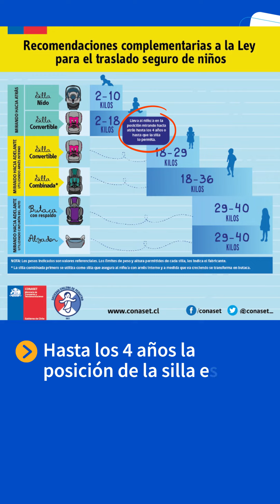Anclaje ISOFIX en sillas de auto para NIÑOS: normativa y MULTAS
Descubre todos los detalles sobre el anclaje Isofix, en qué consiste, qué dice la Ley de Tránsito chilena al respecto y cuáles son las sanciones por no cumplir con esto.